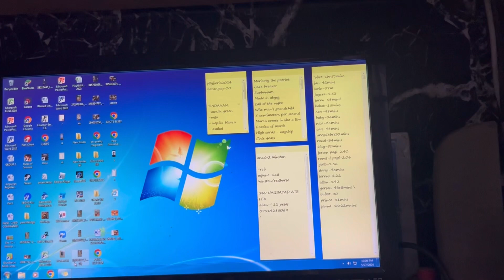Ok lang makalat basta may kita | Buhay negosyante di makatulog ng maaga daming gawa